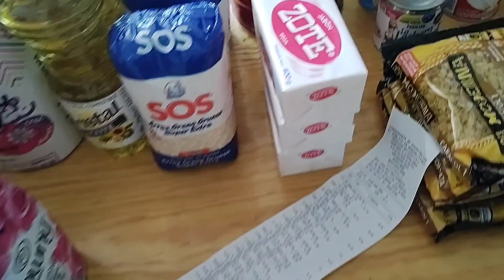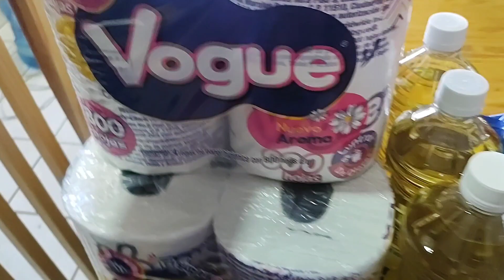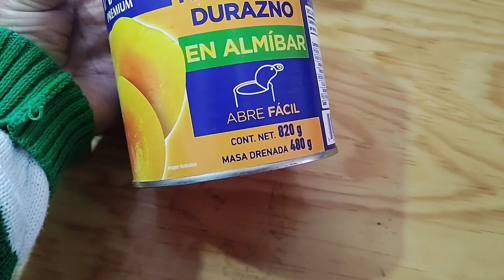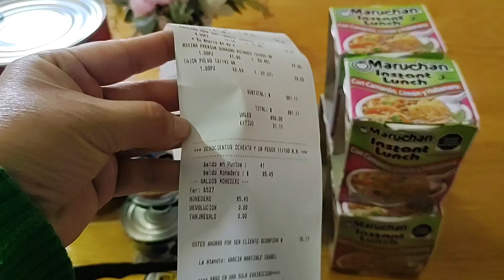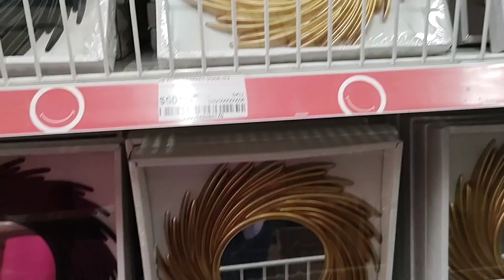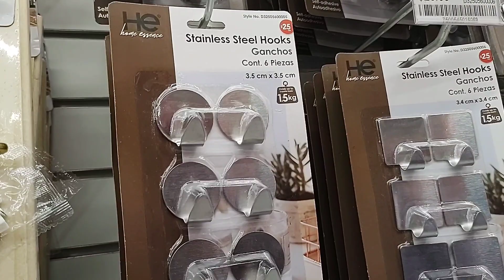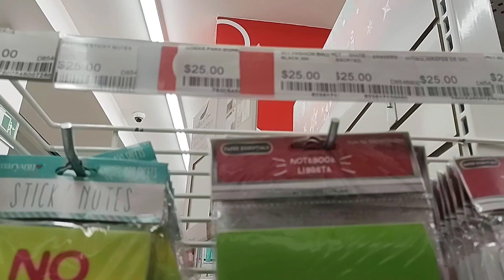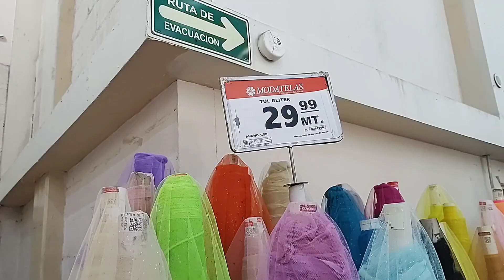Primer Vlog de este 2023+Puras mini compras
🌺🌺Bienvenidos a mi canal, a mis aventuras como mamá, como ama de casa, como esposa, como ser humano y sobretodo como mujer, te los comparto, mi día a día en esta bella vida, deseo que te guste mi canal y te quedes aquí conmigo, divirtamonos juntos 😊😊😊🌺🌺

y en mi  Tik Tok : @ lilianamarr20